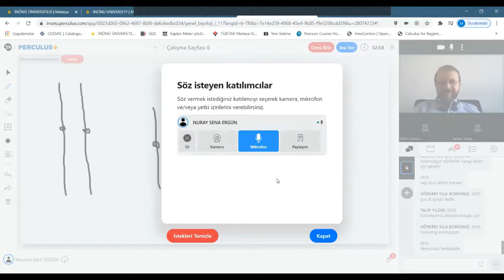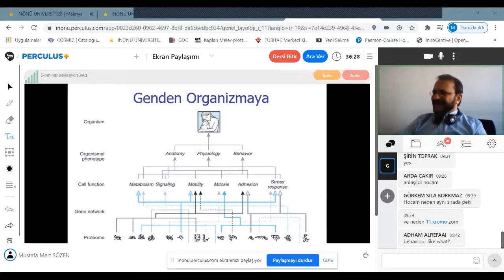Hücre Bölünmesi-hazırlık dersi-Kromozom (Genel Biyoloji- 1. Sınıf)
Hücre bölünmesini anlatmadan önce en basit şekilde kromozom nedir, kardeş kromatid  (sister chromatide) - eş kromozom (homologous chromosome) gibi çok karıştırılan terimler ne anlama gelir, nedir, hücre bölünmeden önce neler yapar gibi temel konulara baktık.